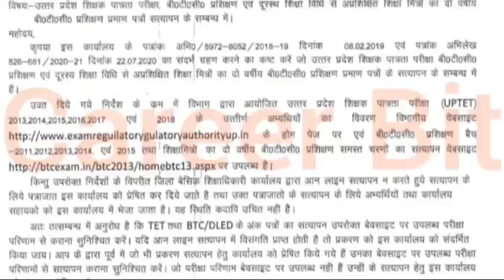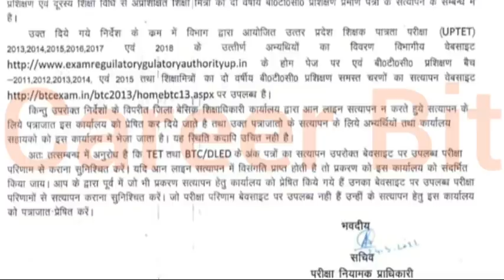UPTET VERIFICATION NOTICE|DELED DOCUMENT VERIFICATION|IS UPTET & CTE5 CORRECTION ALLOWED|CAREER BIT